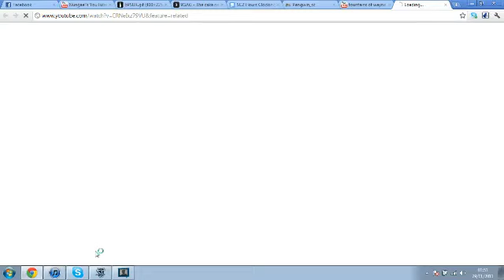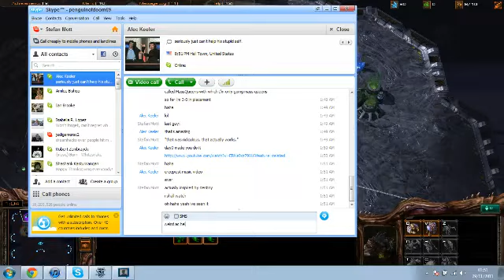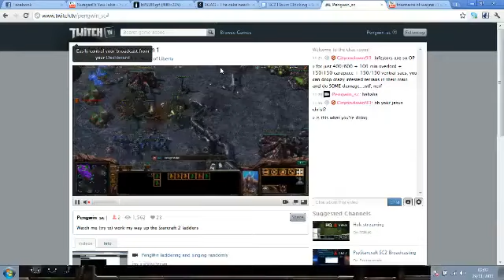PengWin Going Mass Queens [Game 4]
So I made an EU smurf named MassQueens with which I will be going mass queens whenever I feel like screwing around! -- Recorded live on Justin.tv